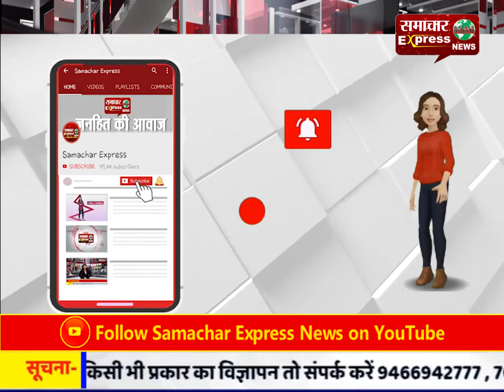बीडीओ ने की डीएम की चरण वंदना, वीडियो वायरल